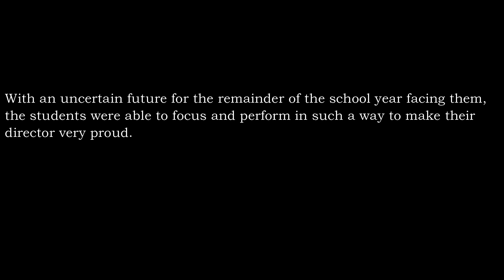7th Grade Contest Music Performance 2020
The Klondike Middle School 7th Grade Concert Band performs their contest music before school was closed for the remainder of the school year.